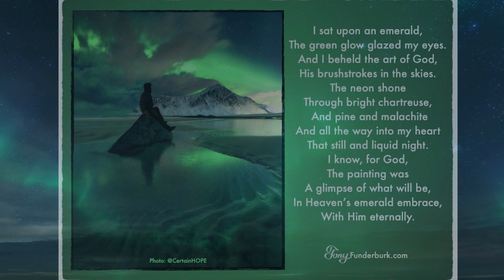Tony Funderburk - Conservative Voiceover, Author, Podcaster, and Music Guy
Words, music, videos, and voiceover demos for audiences and businesses